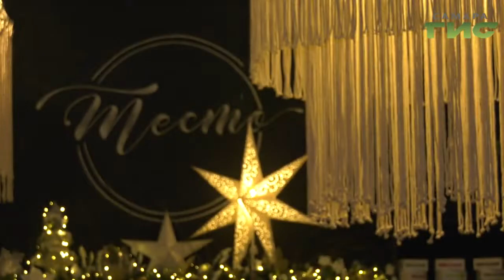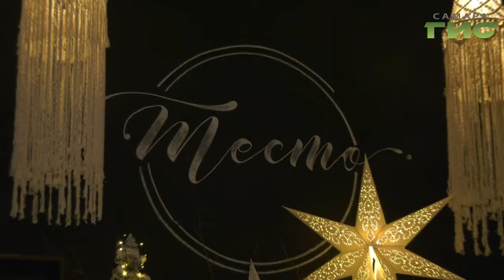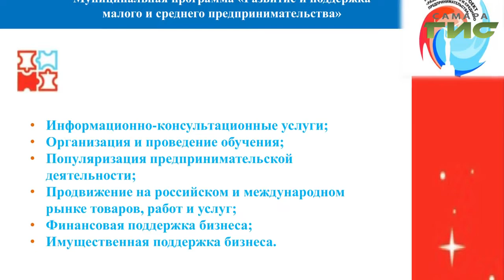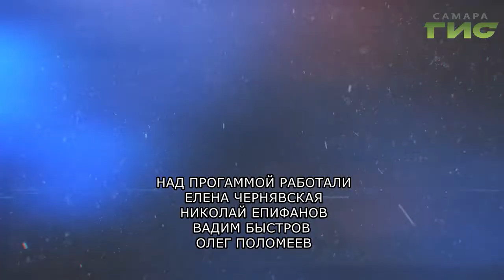"Малый бизнес. Большие успехи" от 12.12.2019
Сладкая жизнь. Как создать популярную кондитерскую в Самаре и можно ли заработать на сладкоежках. Смотрите программу "Малый бизнес. Большие успехи".